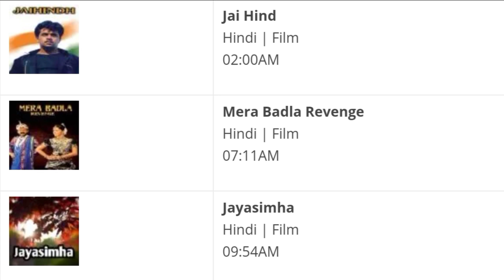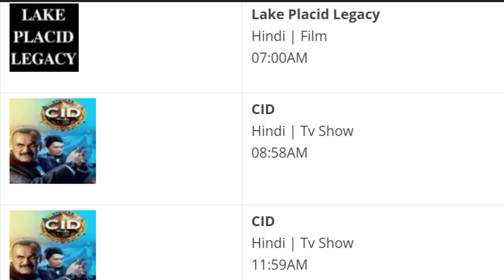DD Free Dish Hindi Movie Schedul 27 June 2023 || DD Free Dish New Update 27 June 2023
Cover Topics :-
1. dd free dish new update today
2. dd free dish breaking news today
3. dd free dish new channel 2021 today
4. dd free dish hindi movie schedule today
5. dd free dish news today
6 star utsav movies movie list today
7 colors cineplex Bollywood movie list today
8 dhinchaak 2 movie list today
9 Dhamaka Movies movie list today
10 sony wah movie list today
11 dhinchaak channel movie list today
12 zee anmol cinema movie list today
13 rishtey cineplex movie list today